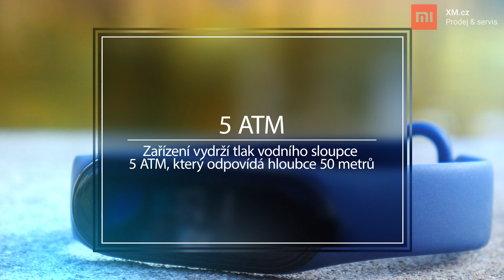Fitness náramky a hodinky Xiaomi - mohu s nimi plavat?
Vlastníte některý z chytrých náramků či hodinek Xiaomi? Určitě jste si někdy říkali, jestli s nimi mohu opravdu do vody, plavat nebo se dokonce potápět. Co když se zařízení poničí? Bude mi reklamace uznána? Na to se dnes podíváme.